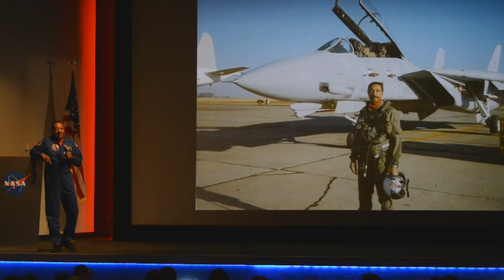Winston Scott on how music and the Navy got him to space